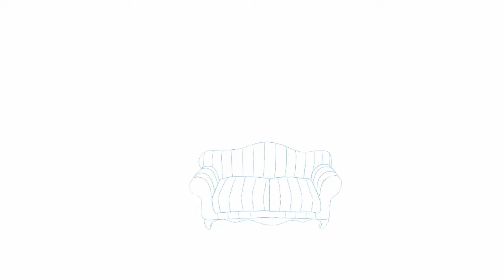S01E02 Self Control - Création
Création